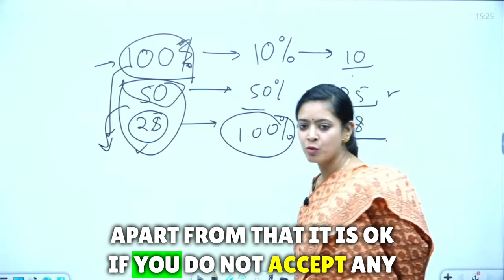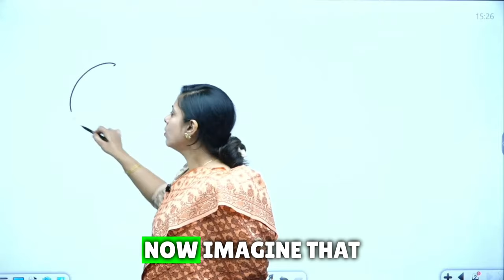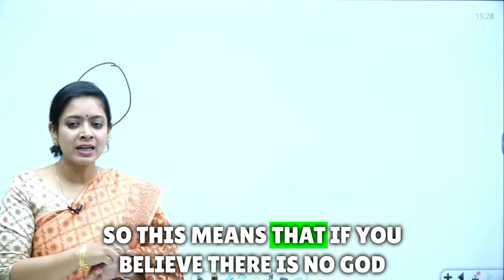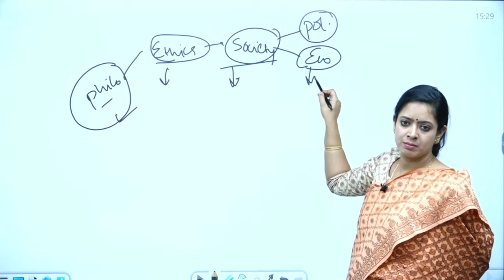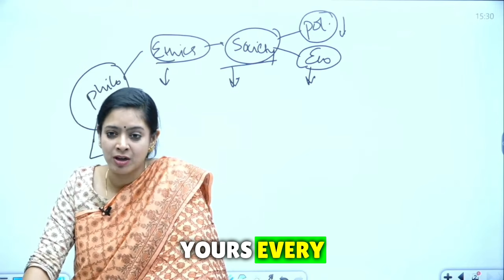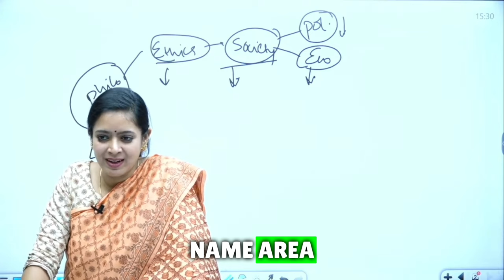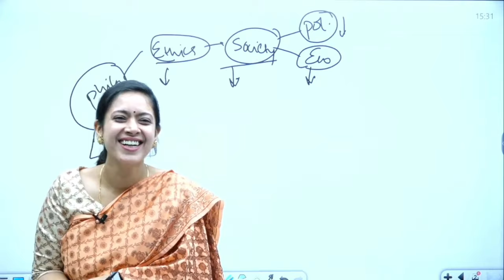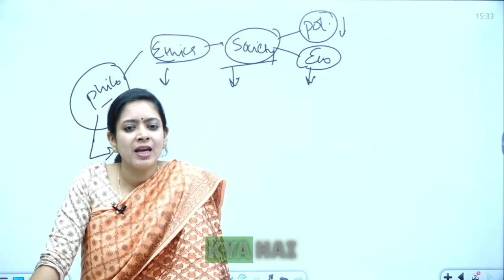"Philosophy of Belief in God's Existence or Non-Existence" By Dr Tanu Jain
SPECIAL THANKS FOR Dr.Tanu Ma'am And Team Tathastu ICS
1. INDIAN ART AND CULTURE BY NITIN SINGHANIA
2. ECONOMICS BY NITIN SINGHANIA
3. INDIAN POLITY BY M. LAXMIKANT LETEST EDITION 2023
4. WORLD HISTORY BY NORMAN LAWE

Note -: This is not official channel of Tanu Ma'am.